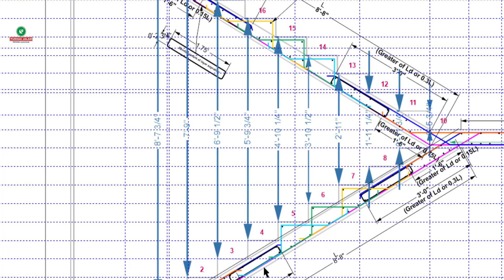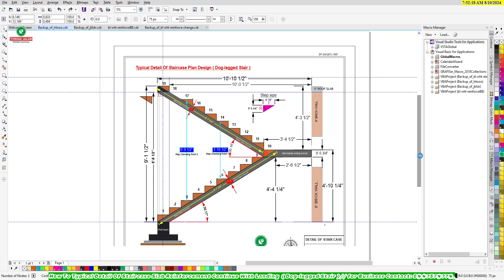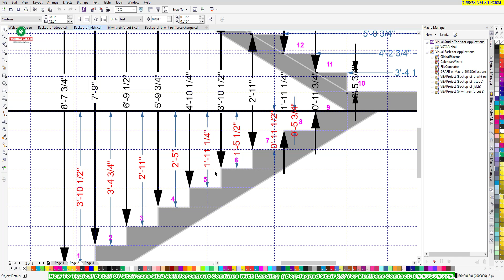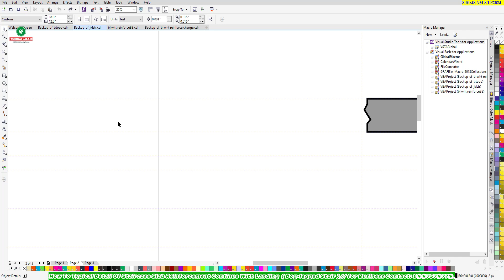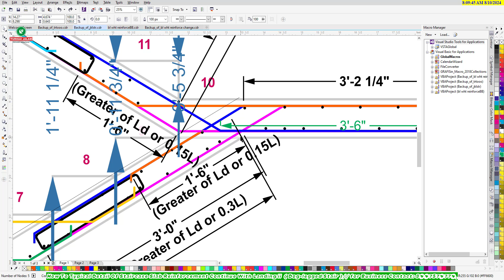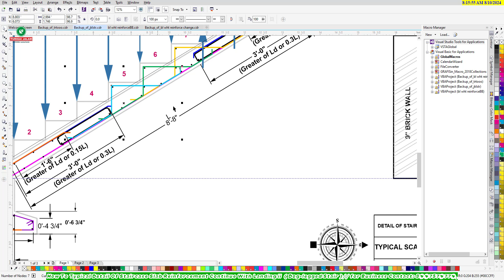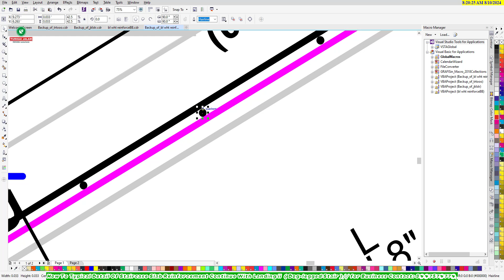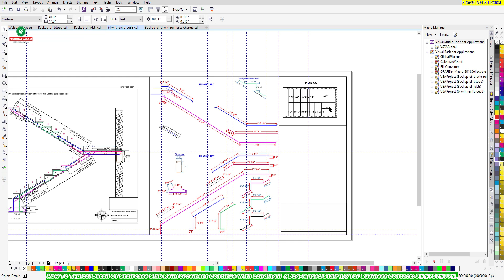How to Typical Detail Of Staircase Slab Reinforcement Continue With Landing D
Hello friends, we are continuously providing dreams about how we design our civil engineering drawings using our Corel Draw. Today's tutorial is about how we plan and design the technical drawings related to the design of stairs and concrete bars and the techniques used in this video tutorial are set to be useful for you. Please enjoy the video.